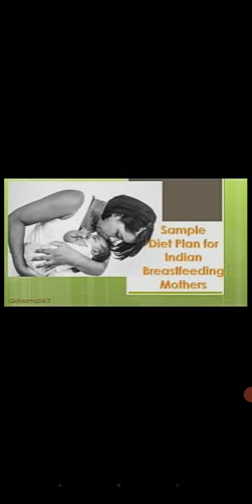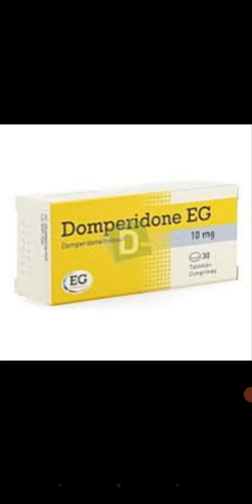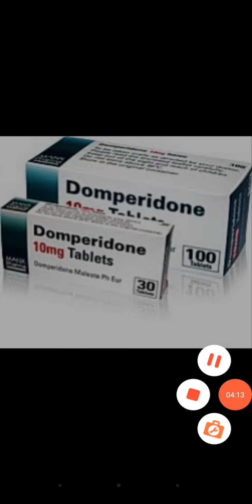বুকের দুধ বাড়াবেন কি ভাবে